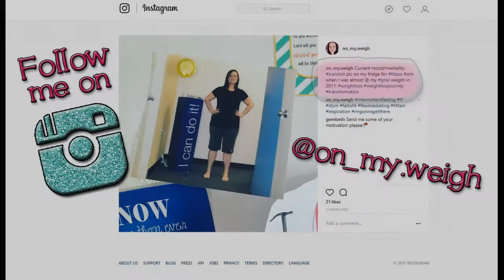Keto Meal Prep || Kitchen Tips & Food Hacks (My 100lb Weight Loss Journey)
Unexpected day home from church led to an impromptu Keto Meal Prep Session...
I share some tips & tricks while I'm making some Keto Meal items to carry me along over the next few days.

I'm Kellie - and I'm over half way through losing 100lbs - again! This time, I'm doing Intermittent Fasting & Keto. So follow along & watch me as I go! Your support on my journey is very much appreciated! ***